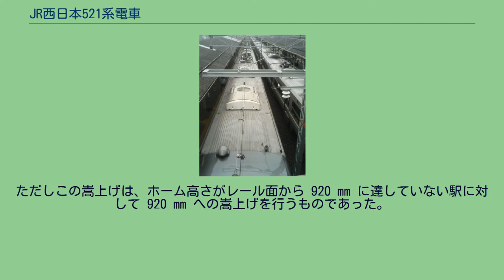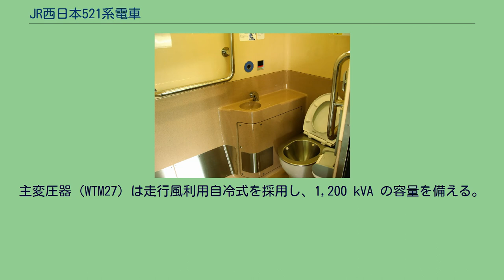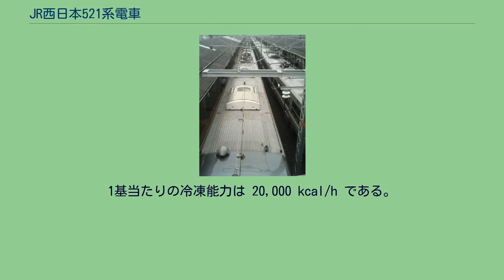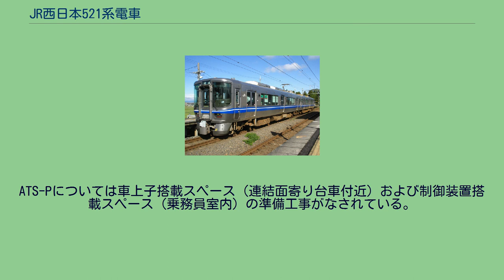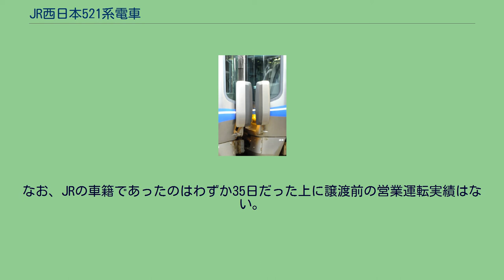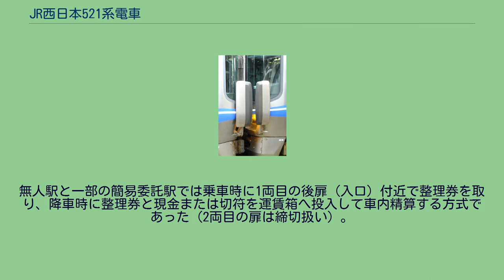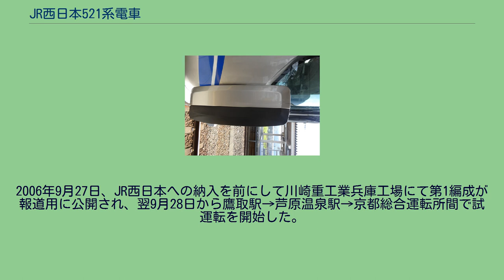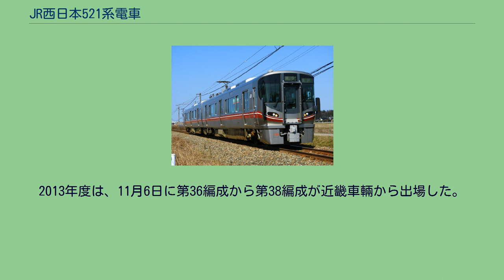JR西日本521系電車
521系の屋根の様子。
右側の223系とはパンタグラフ搭載位置や屋根肩の丸みが異なる。
（2007年7月4日 米原駅） 521系電車（521けいでんしゃ）は、2006年（平成18年）に登場した西日本旅客鉄道（JR西日本）の交直流近郊形電車である。
金沢駅 - 市振駅間の北陸本線を移管されたIRいしかわ鉄道・あいの風とやま鉄道でもJR西日本からの譲受車及びほぼ同一仕様の自社発注車を保有しており、本項では一括して記載する。
2006年10月21日に開始された北陸本線の長浜駅 - 敦賀駅間と湖西線の永原駅 - 近江塩津駅間の直流化および老朽化した車両の更新を目的に投入された。
車体は乗り入れ先となるアーバンネットワークで使用されている223系2000番台と同一のサービスを提供できることを前提として設計された。
1編成2両の製造費用は約5億円。
2009年度以降は、金沢地区の419系・475系・457系の置き換え用として導入が進められ運用を拡大。
これは2015年3月14日の北陸新幹線の長野駅 - 金沢駅間延伸開業に伴い並行在来線として経営分離された北陸本線を転換した第三セクター鉄道への経営支援策も兼ねており、あいの風とやま鉄道に16編成、IRいしかわ鉄道に5編成が譲渡され（北陸新幹線開業に伴う譲渡の節を参照）、自社発注車も導入されている。
2020年10月3日からは、七尾線向けに仕様が大きく変更された100番台が導入され、運行を開始した。
JR西日本が新製投入した初の交直流近郊形電車であり、営業用の交直流電車としては初の2両編成を組成している。
車体はステンレス鋼を採用し、レーザー溶接の適用範囲を側構体の腰部・吹き寄せ部に加え幕板部に拡大し、外観平滑性の高い構造となっている。
223系5000番台の前頭部形状と窓・座席配置、同時期に近畿車輛で製造されていた321系の構体設計が流用されている。
屋根肩の雨樋カバーも321系同様にやや丸みが付けられたものとなっている。
前面下部の排障器（スカート）も223系の強化型（製造途中に設計変更）よりさらに強固なものとなった。
なお、営業開始後しばらくして、スカートに編成番号が記入された。
バリアフリーに対応するため、本系列の床面高さはレール面から 1,120 mm で、貫通幌の薄型化により貫通路の平滑化が図られ、乗降口にステップがない。
そのため北陸本線（現在はあいの風とやま鉄道線となった区間を含む）の一部の駅ではホーム嵩上げが実施された。
ただしこの嵩上げは、ホーム高さがレール面から 920 mm に達していない駅に対して 920 mm への嵩上げを行うものであった。
なお、敦賀駅 - 長浜駅間の各駅（敦賀駅は4番のりばのみ）では 1,100 mm へのかさ上げが完了したため、ホームと床面との段差は 20 mm となった。
外装帯色は戸袋部に223系2000番台同様の茶色を、その下に上から順に青・白・青の3本の帯が入る。
なお、戸袋部の貼り付け範囲は223系2000番台5次車以降および5000番台側面に準じている。
221系から引き続き、電動車（クモハ521形）の車体側面には、主電動機冷却風取り込みのための通風孔が設けられている。
異常時には戸袋部から冷却風を取り込むことができるようになっている。
剛性値については下記のようになっており、2005年4月25日に発生したJR福知山線脱線事故後に製造されたが、JR西日本として保有車両の車体強度強化方針を発表したのは3年後の2008年5月で、車体強化について特段の説明はされていない。
223系に代表されるJR西日本の直流電車の電装品などを共用しつつ、交流区間でも使用できるよう、制御電動車は直流電車相当の機器のみを搭載し、制御付随車に集電装置・変圧器・整流器といった交直流対応装備が搭載されるというM-Tp（pはパンタグラフのp）ユニット構成となっている。
これにより、電動車は直流電車と機器の共通化が容易となり、保守上も特高圧機器と高低圧機器の混在によるトラブル防止のメリットがある。
このため、電動車だけでなく、制御付随車にも変圧器をはじめ床下に多数の機器が配置され、高圧碍子で厳重に絶縁されたパンタグラフも同車に搭載されている。
このシステムはJR西日本では特急形の681系・683系で採用されたが、近郊形電車としては本系列で初めて採用された。
また、耐寒耐雪装備として各車の床下機器・台車には防雪...